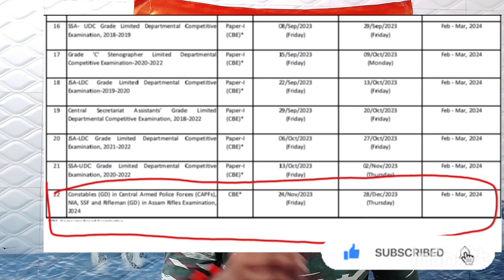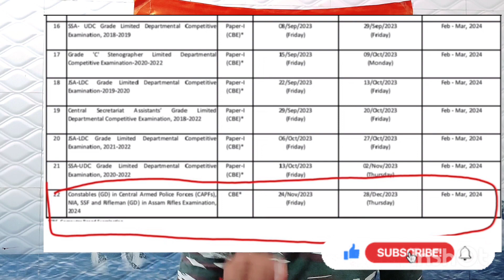SSC GD 2023-24 New Vacancy आ रही है Official SSC GD Notifications Out 👆 November 2023 में form आएगी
नमस्कार दोस्तों... Welcome to our YouTube channel  channel CRPF wife daly life About this video ssc gd 2023-24 new vacancy आ रही है official // ssc gd notifications out 👆November 2023 में form आएगी